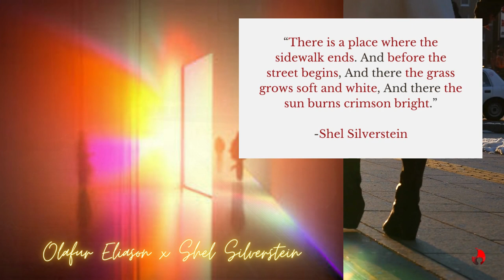Out of Body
Olafur Eliasson is a Danish-Icelandic artist known for his large-scale installations and sculptures. His artwork often explores the relationship between nature, technology, and society. He has exhibited in many countries around the world including Germany, Denmark, France, Japan, Spain, and the United States. In 2003 he represented Denmark at the 50th Venice Biennale. He also won the prestigious Golden Lion award for best artist of that edition of the Biennale.

Shel Silverstein was an American poet, songwriter, cartoonist, screenwriter, and author famous for his children's books. He wrote a variety of works, including poetry, short stories, novels, plays, and songs. His best-known works include Where the Sidewalk Ends, The Giving Tree, A Light in the Attic, and Falling Up. He also wrote the lyrics for Johnny Cash's hit song "A Boy Named Sue." Silverstein was known for his whimsical and often darkly humorous writing style.

Both Shel Silverstein and Olafur Eliason are known for their creative and unique approaches to art. Both are visual artists, with Shel Silverstein mostly known for his illustrations and Olafur Eliason for his sculptures. They both focus on creating works that evoke emotion, with Silverstein's illustrations often being humorous and Eliason's sculptures often being thought-provoking. Both artists also often incorporate nature into their art, with Silverstein's work often featuring elements of the natural world and Eliason's sculptures often being inspired by the environment.